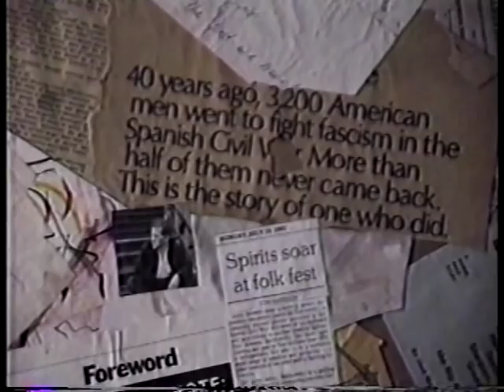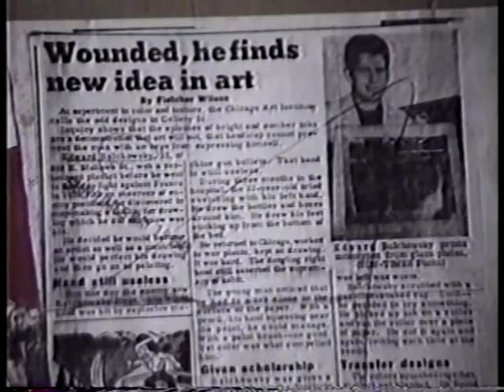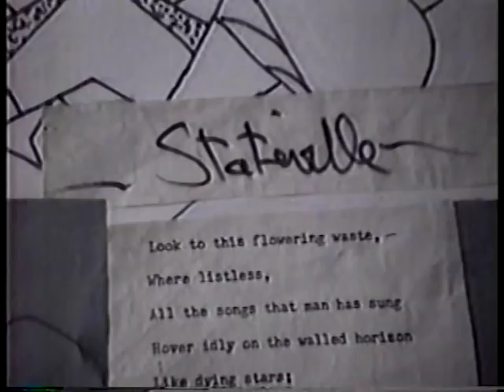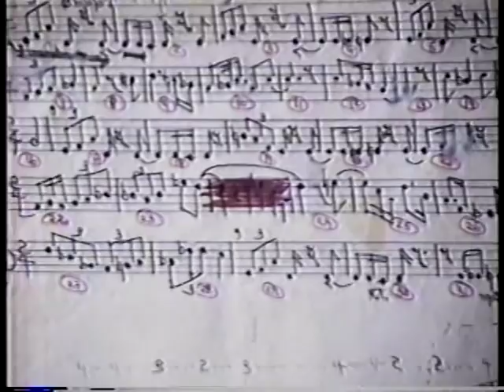"Peat Bog Soldier" by Diane Weyermann. A piece about Spanish Civil War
Eddie Balchowsky and the Spanish Civil War